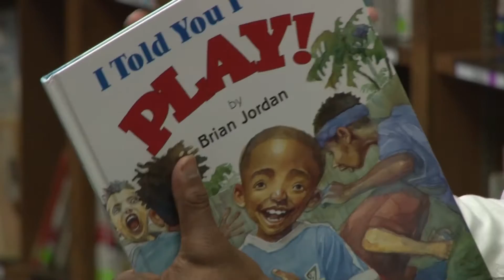Brian Jordan Visits Bernd Elementary To Read To Students